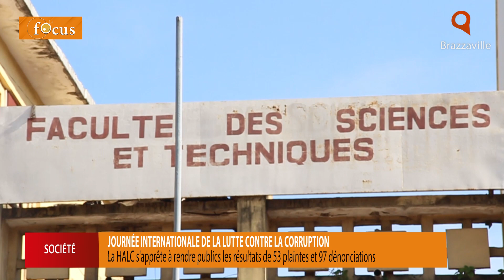La HALC s'apprête à rendre publiques ses enquêtes relatives à la corruption dans le pays.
Dans la foulée de la célébration de la journée internationale de lutte contre la corruption, le Congo via la Haute Autorité de Lutte Contre la Corruption envisage rendre publique la série d'investigations qu'elle a mené du haut de ses trois ans d'existence. Il s'agit de 53 plaintes et 97 dénonciations.